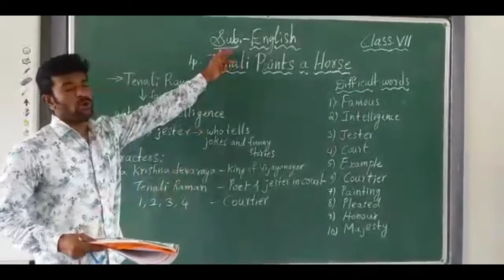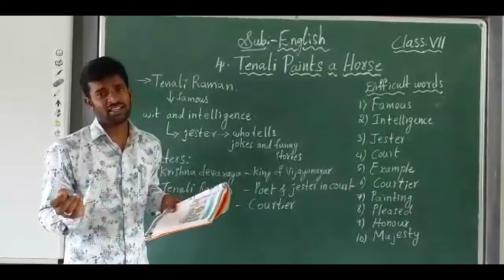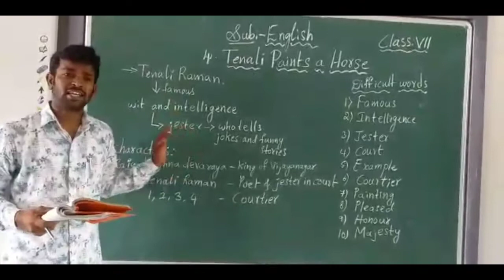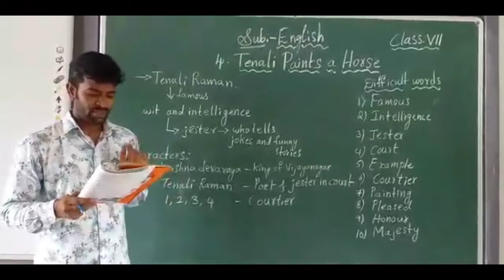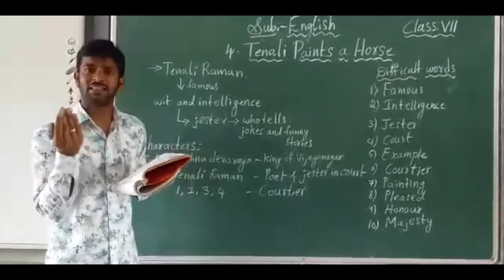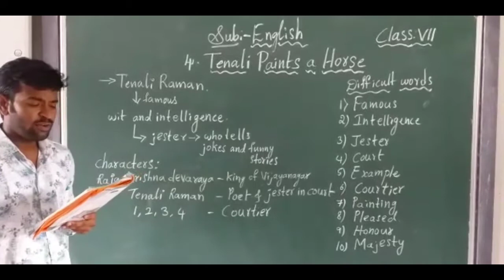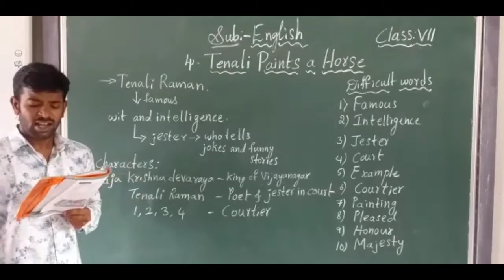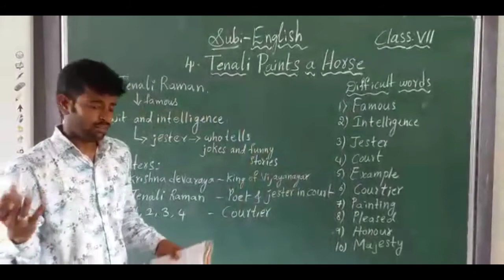7 ENGLISH:Tenali paints a horse-scene1